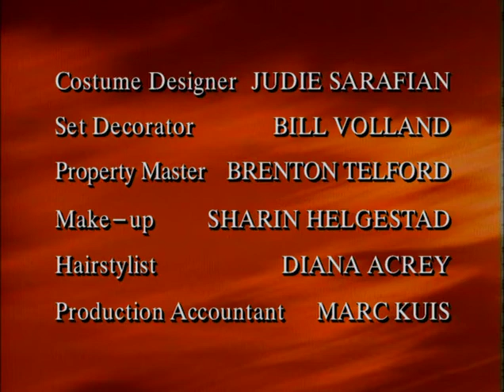Silk Stalkings - Open/Close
This syndicated crime drama typically aired after the evening newscasts in many markets.